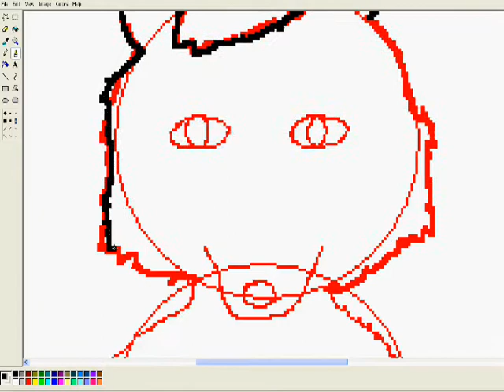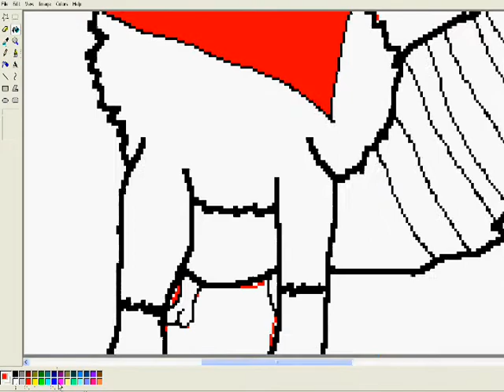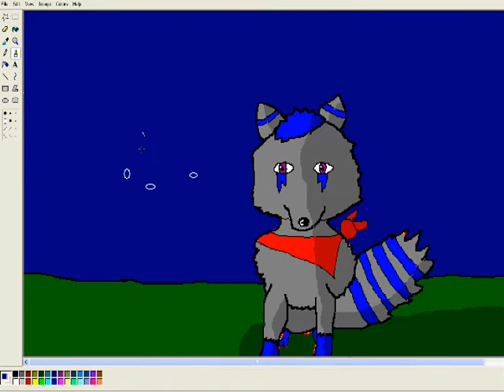Speedpaint-Evening-Getting Request :)(FAIL)